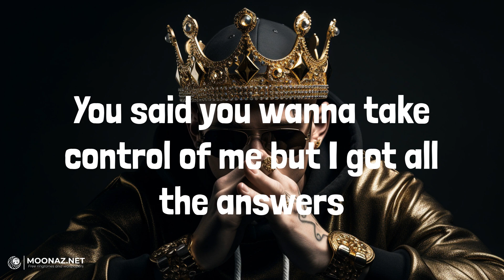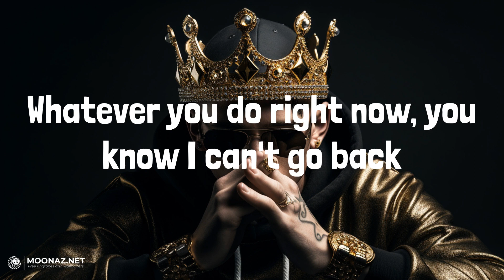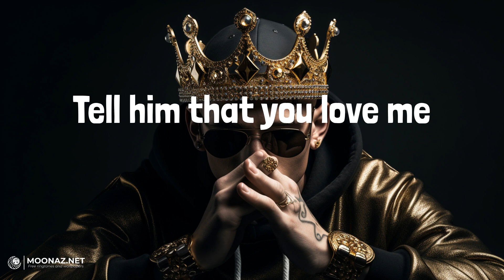Don Toliver - Deep in the Water | LYRICS | SHAQ & KOBE - Rick Ross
Lyrics:
You get to move five ways
You tend to let it wait
You might just lose your head
If you don't do what I say
Deep in the water, far as I can see (I can see)
Deep in the water, it's just you and me
Deep in the water, far as I can see (can see)
Deep in the water, through your pregnancy
Sex and love, sex and love
Yes, I knew you were the rush
I'm fucking OD, yes, at the SLS (you need everything, yeah)
You said you wanna take control of me but I got all the answers
You want me done with the strip club, you know I'm done with them dancers
Well, we made love under the moonlight, we took all our chances, oh
Deep in the water, it's just you and me (yeah)
Deep in the water, far as I can see (can see, ooh)
Deep in the water, through your pregnancy (deep in the water, yeah)
Guess we movin' too fast
Whatever you do right now, you know I can't go back
You try to leave me, damn near caught a heart attack
Well, I'm in the H right now, got my hand deep down in the sack
Hit the blunt with a bean in it, come and sit and relax
While I'm down in the A right now, my chopper damn near caught flat
Call me if you want some
Know I feel your heartbeat
Don't act like you don't love nobody
Tell him that you love me
Say, "Yes, I do", say, "Yes, I do", say, "Yes, I do"